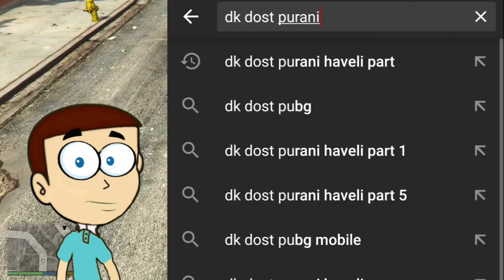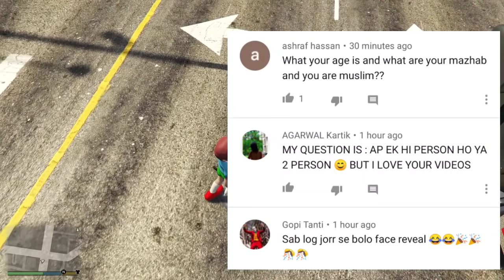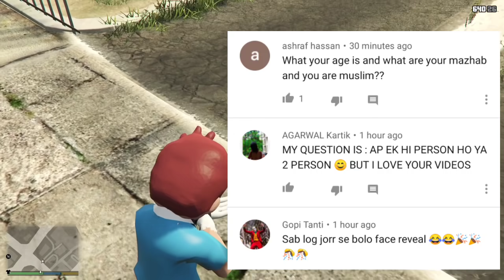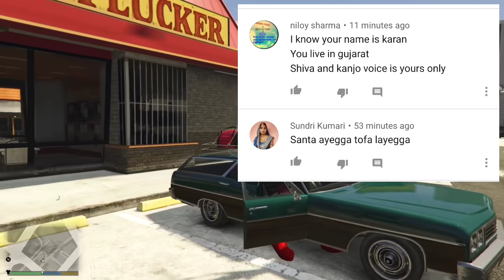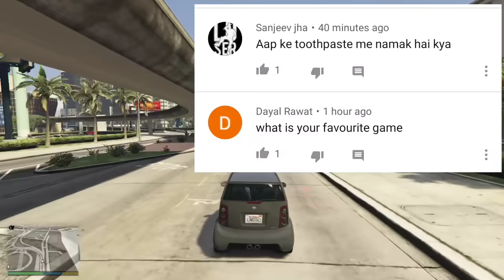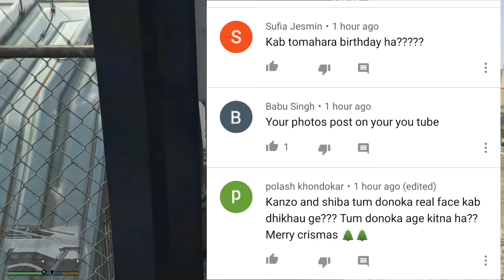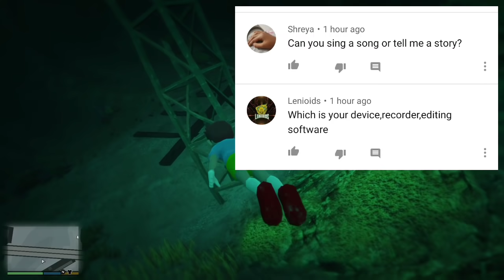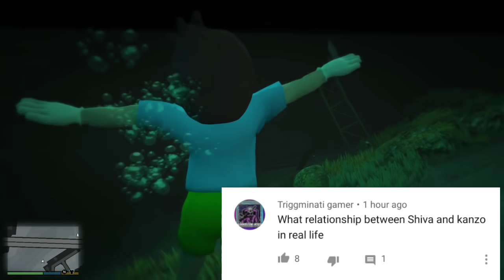1 Million Special - QNA video with Shiva and Kanzo